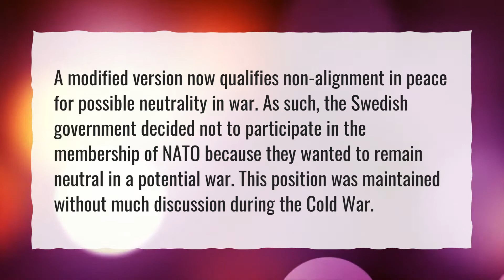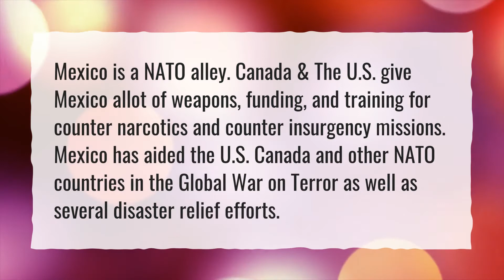Why is Sweden not in NATO?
More About Nato • Why is Sweden not in NATO?